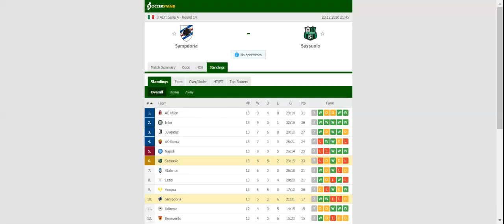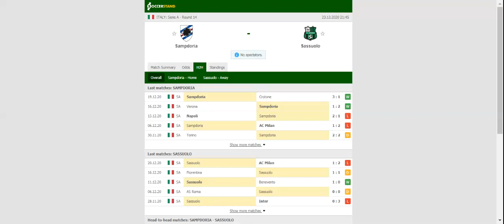SAMPDORIA VS SASSUOLO PREDICTION & BETTING TIPS - 23/12/2020